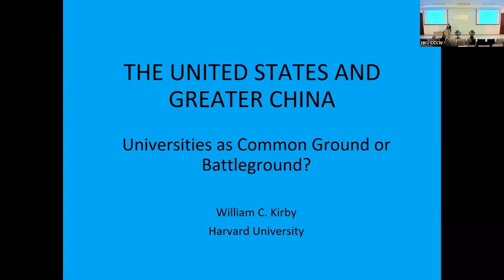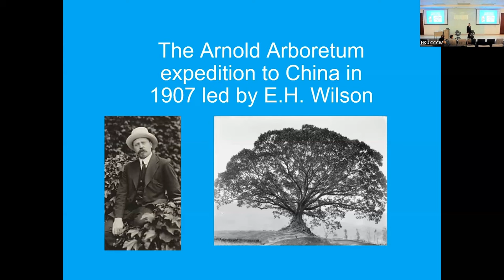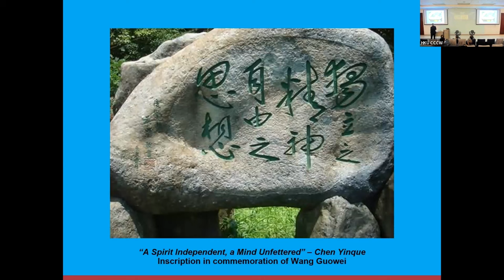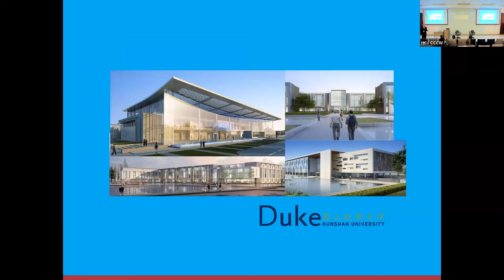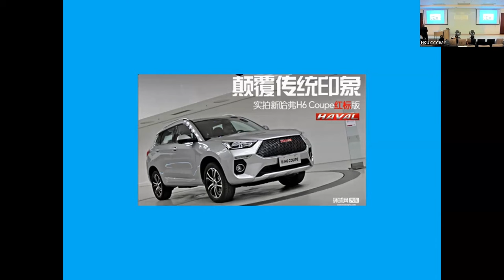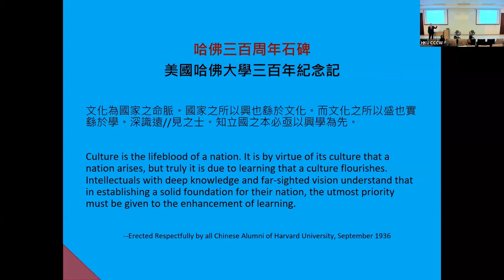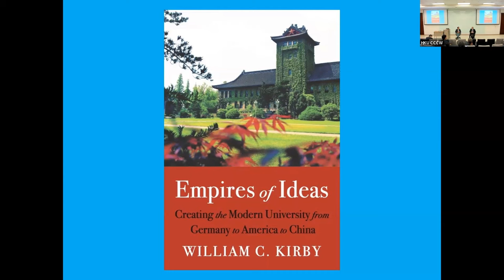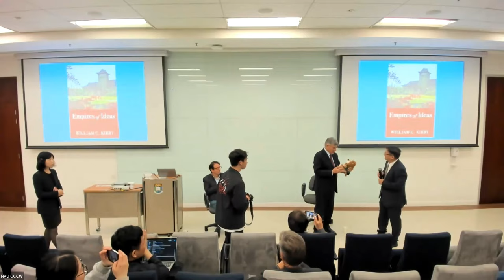The United States and Greater China: Universities as Common Ground or Battleground?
Dialogue with Prof. William Kirby: The United States and Greater China: Universities as Common Ground or Battleground?

The University of Hong Kong's (HKU) new Centre on Contemporary China and the World (CCCW) hosted a dialogue with Professor William Kirby discussing universities’ role within the Sino-US relationship. The event was hosted by Professor Li Cheng and moderated by Professor Daniel Bell.

Professor William Kirby is currently a Harvard University Distinguished Service Professor. He serves as Chair of the Harvard Center Shanghai and Chair of the Board of Directors of the American Council of Learned Societies. His latest books include Can China Lead? China and Europe on the New Silk Road; and, most recently, Empires of Ideas: Creating the Modern University from Germany to America to China.

Professor Daniel Bell is the Chair Professor of Political Theory at the Faculty of Law at the University of Hong Kong.

Professor Li Cheng is a professor of political science and founding director of CCCW at the University of Hong Kong. Prof. Li’s research areas include the transformation of political leaders, the Chinese middle class, technological development in China, and Sino-U.S. relations.

About CCCW: The Centre on Contemporary China and the World (CCCW) at the University of Hong Kong (HKU) aims to become a global hub focused on studying the governance of China and the world. CCCW brings together researchers from around the world to serve as a bridge for mutual understanding in global governance.

  » Learn more about CCCW at cccw.hku.hk